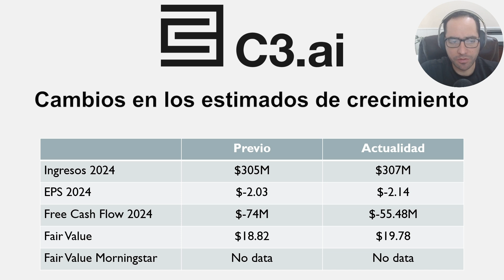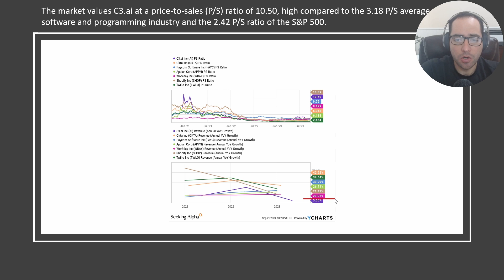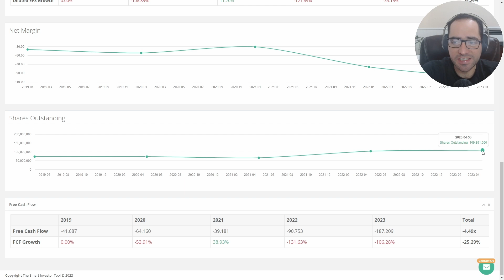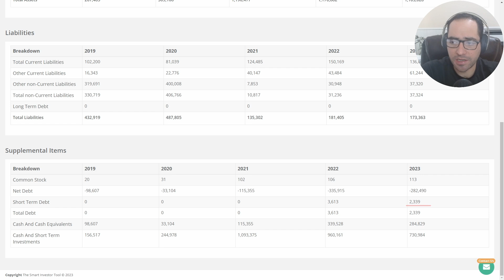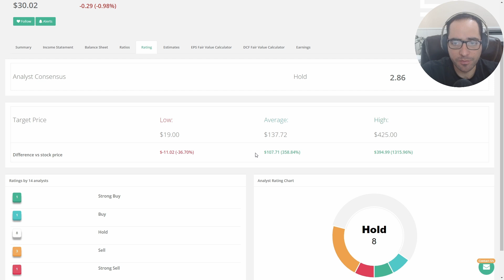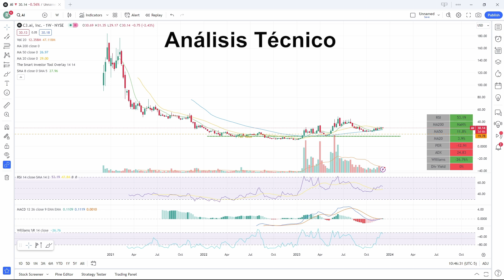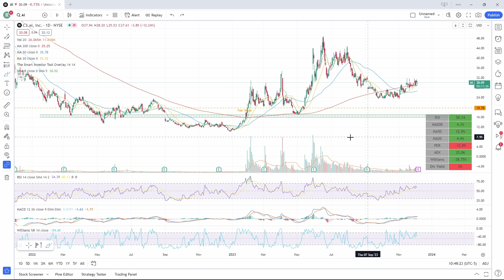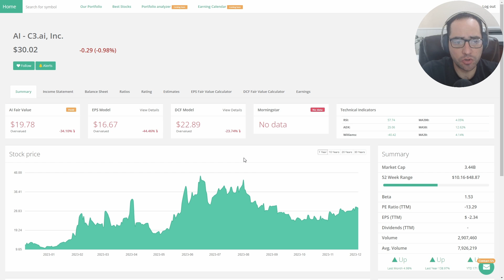C3.ai invertir en Inteligencia Artificial? 📈 Análisis técnico y fundamental AI | Valor Intrínseco